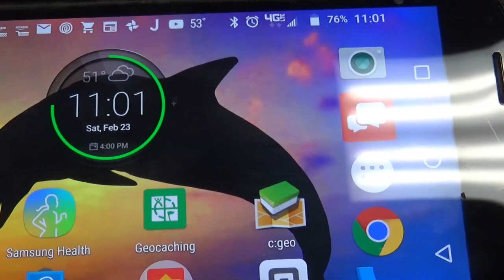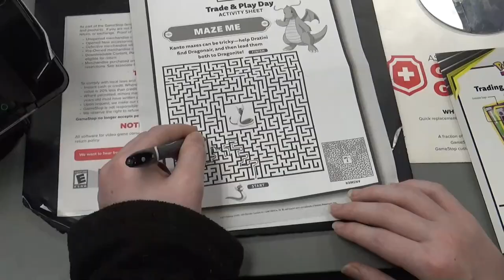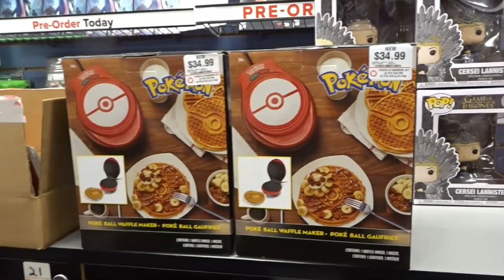National Pokémon Day - February 27, 2019 - This Day In History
February 27th is National PokemonDay. In this video, we celebrate the Anniversary of the Release of Pokemon Red and Pokemon Green with some fun facts from this day in history, some Pokemon related facts and telling a few Pokemon-related jokes and finally, Visiting the local Gamestop for their TCG Play and Trade Day and enjoy a few Pokeball waffles.

Helpful Links:

Pokemon Poke Ball Waffle Maker

Pokémon Monopoly Games:

Pokémon trading cards:

Pokémon stuffed animals:

Pokémon T-Shirts:

Crazy Dave's Crew was originally our family signature on geocaching logs but has grown to be so much more.  We were having too much fun to keep it a secret, so we started a blog and now this family vlog(Crazy Dave's Crew).  Crazy Dave's Crew vlogs about almost anything that affects our lives or grabs our attention.  We love creating and sharing all of the adventures and family fun we are having through video.  We have new videos three to four days a week about geocaching, sewing, family fun, backyard chickens, homeschooling and more. Come with us on this adventure and become part of Crazy Dave's Crew.

Fun videos we think you might enjoy!